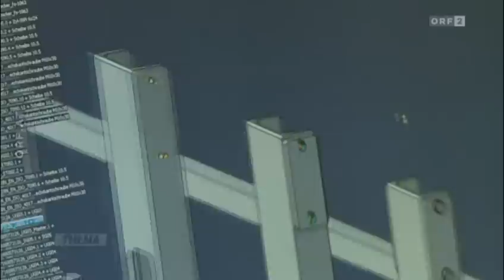Blutiges Kiew -- am Rande des Bürgerkrieges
Begonnen hat der Konflikt in der Ukraine als friedliche EU-freundliche Kundgebung. Zuletzt sprachen viele von einem Bürgerkrieg. Scharfschützen sollen auf beiden Seiten gezielt viele Menschen getötet haben. "Thema" war für einen Lokalaugenschein in Kiew.